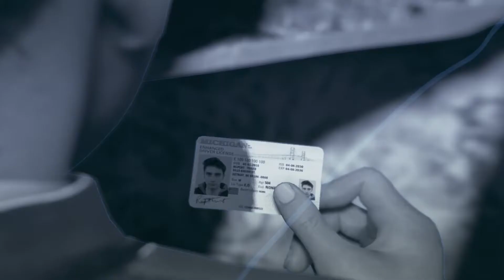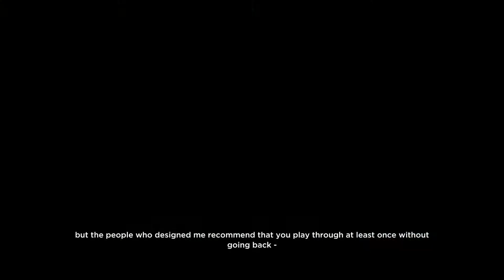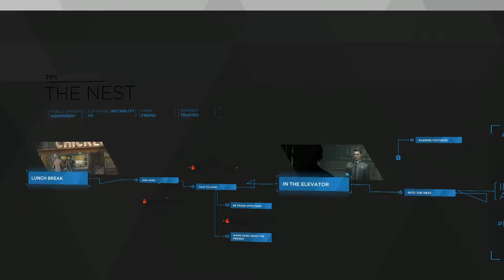Detroit Ep 9 - Become Plant Food - Mohawk Gaming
JD/Connor chases down a rouge android but can he survive the endless torment that is gardening???

Mohawk County on that social!